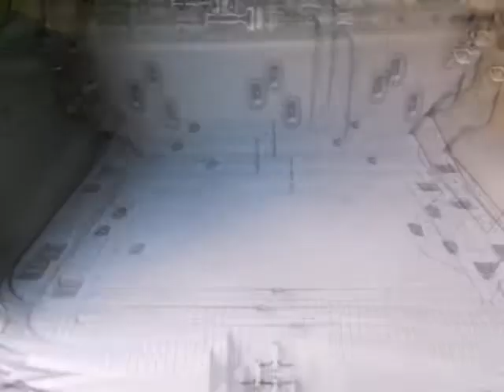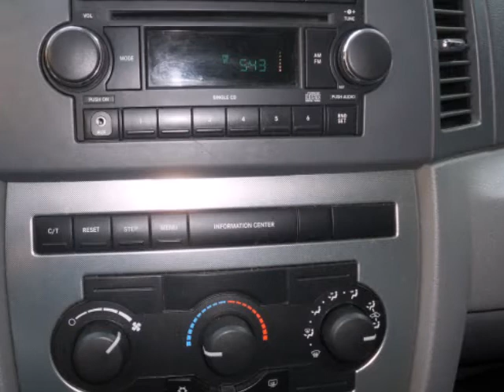2006 Jeep Grand Cherokee 4dr Laredo 4WD TRACTION CONTROL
2006 Jeep Grand Cherokee 4 Door Laredo 4WD
Stock Number: 2119Z
VIN: 1J4GR48KX6C356541

We think you will love this PRE-OWNED 2006 Jeep Grand Cherokee 4 Door Laredo 4WD which has 102091 miles. It comes fully equipped with Alloy Wheels, Am/Fm Stereo Radio, Anti-Lock Braking System, and many other features.Please call us for a walk around description of the vehicle or to schedule a test drive.